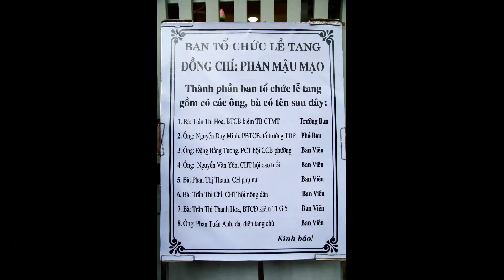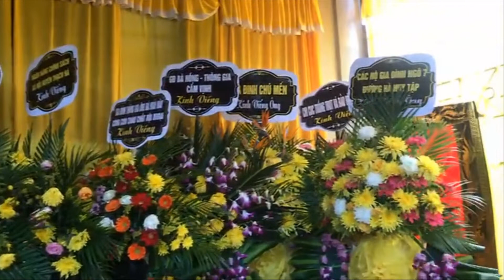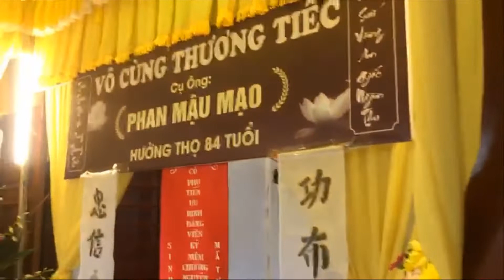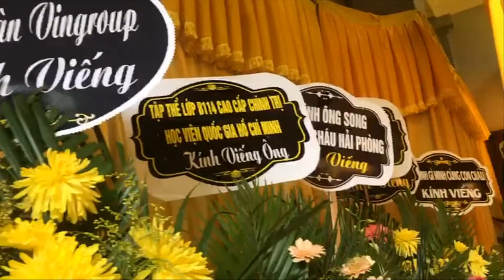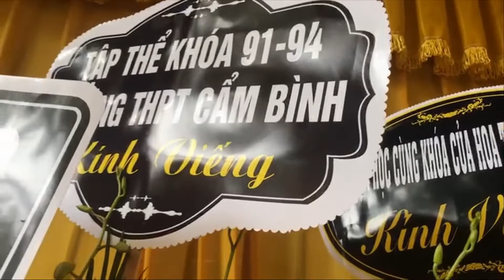Hình ảnh tang đồng chí Phan Mậu Mạo 84 tuổi